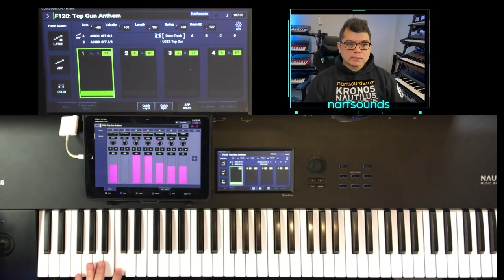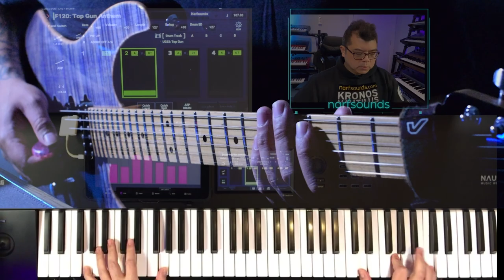Top Gun Anthem Harold Faltermeyer | Keyboard and Guitar Cover featuring Matt Tera